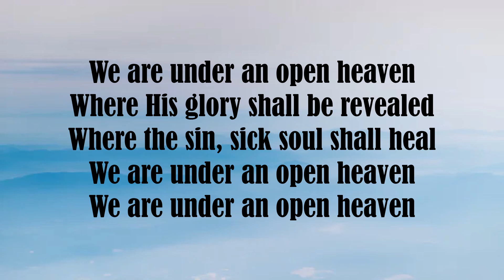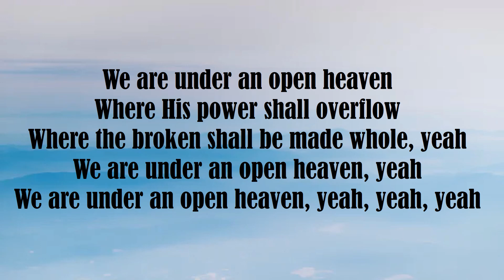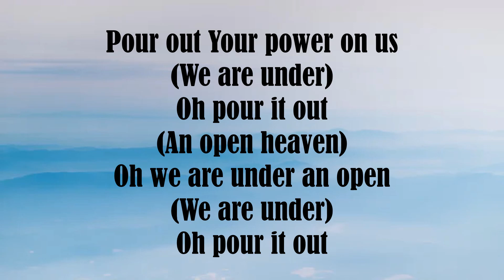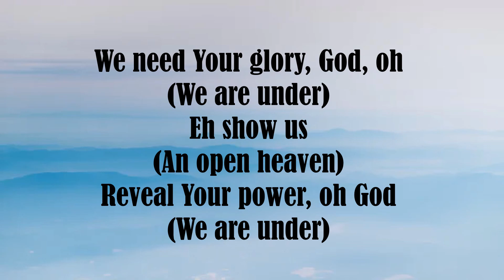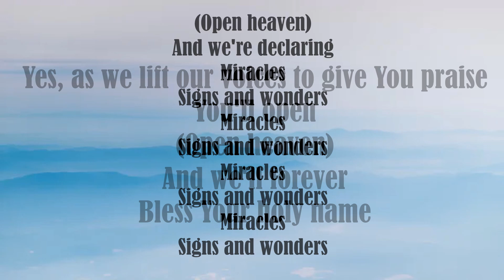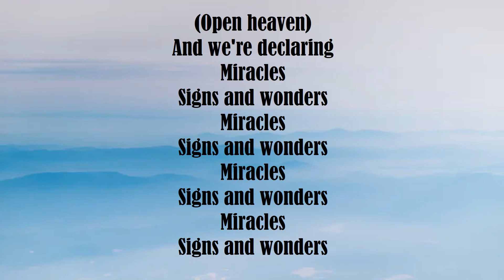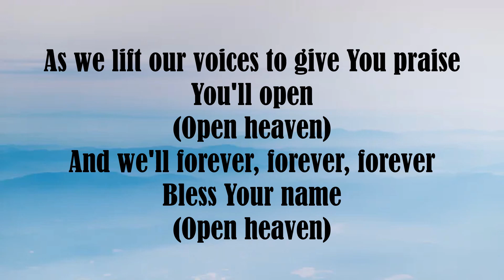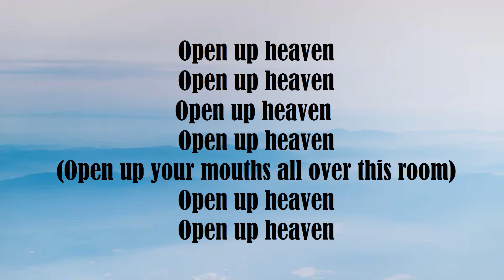Open Heaven Lyrics by Maranda Curtis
Open Heaven (Live) · Maranda Curtis

Open Heaven

Composer, Lyricist: Dana Sorey
Producer: Dana T. Corey